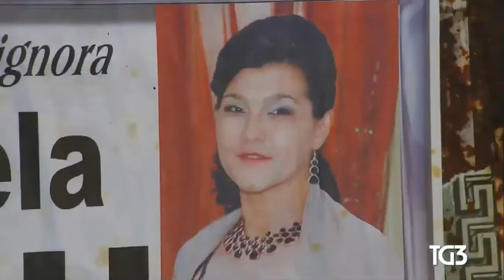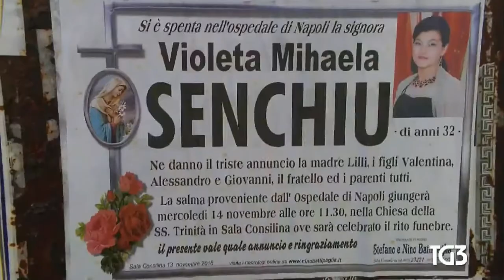FUNERALI DI VIOLETA SENCHIU